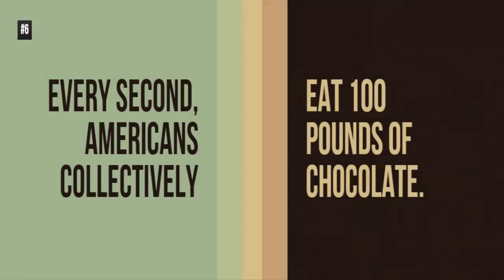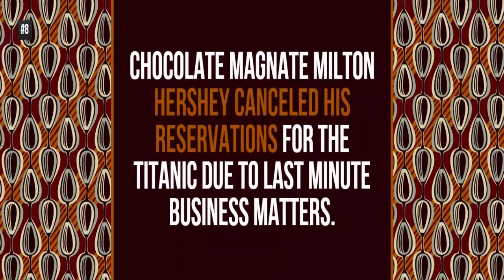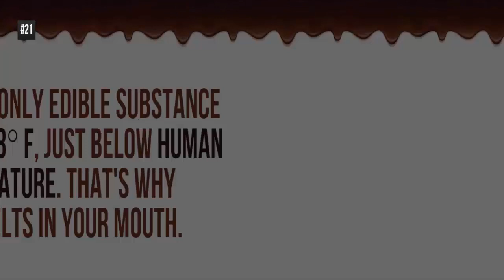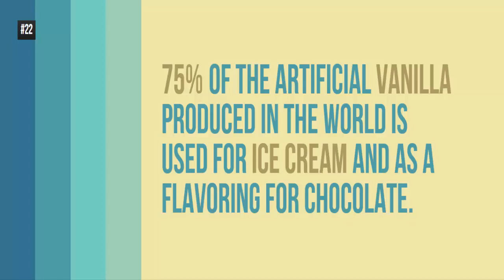24 Delicious Facts About Chocolate That You Probably Didn't Know | 24 Things You Never Knew About Ch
24 Delicious Facts About Chocolate That You Probably Didn't Know | 24 Things You Never Knew About Chocolate

The smell of chocolate increases theta brain waves, which triggers relaxation. White Chocolate isn't technically Chocolate, as it contains no cocoa solids or cocoa liquor. It takes approximately 400 cacao beans to make one pound (450 gr.) of chocolate. The inventor of the Chocolate Chip Cookie sold the idea to Nestle Toll House in return for a lifetime supply of chocolate. M&Ms were created in 1941 as a means for soldiers to enjoy chocolate without it melting. Every second, Americans collectively eat 100 pounds of chocolate. The World's Largest Chocolate Bar Weighed 5,792 kg (12,770 lb). Chocolate magnate Milton Hershey canceled his reservations for the Titanic due to last minute business matters. There are Potato Chips Dipped in Milk Chocolate. Eating dark chocolate every day reduces the risk of heart disease by one-third. Chocolate can sicken and even kill dogs. Chocolate has an anti-bacterial effect on the mouth and protects against tooth decay. In 2013, Belgium issued a limited edition of chocolate flavored stamps. A lethal dose of chocolate for a human being is about 22 lbs., or 40 Hershey bars. The average chocolate bar contains 8 insect parts. There's a pill that makes farts smell like chocolate. Cats can get sick or die from eating chocolate. German chocolate cake isn't German. It's named for Sam German, an American baker. Nutella was invented during WW2, when an Italian pastry maker mixed hazelnuts into chocolate to extend his cocoa supply. 100 pounds of chocolate are eaten in the U.S. every second.

47 Amazing facts about Africa We bet you don't know | 47 Interesting Facts About Africa That Will Amaze You

24 Delicious Facts About Chocolate That You Probably Didn't Know | 24 Things You Never Knew About Chocolate